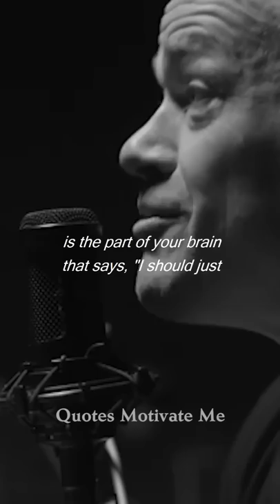Danger Of Short Term Thinking -Jocko Willink